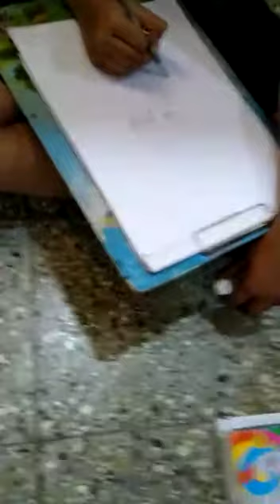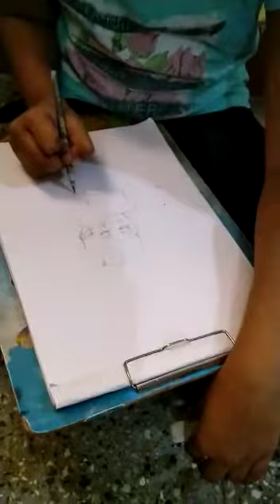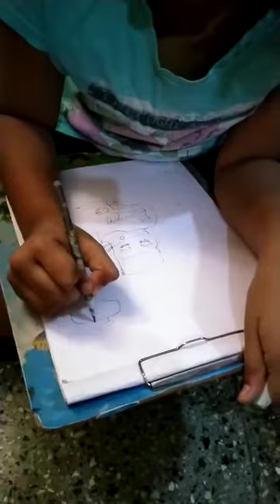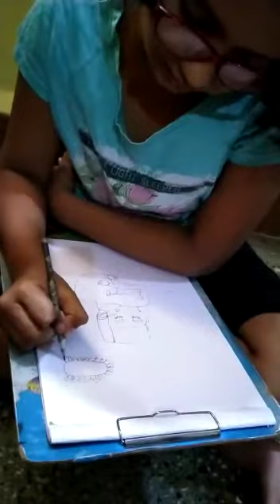2.0 Lockdown Talent Search, Corona Virus Pandemic, We One Events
2.0 Lockdown Talent Search,
Name: Alisha M Chakranarayan
Age: 10
Place: Mumbai, Andheri

We One Events
Events are memorable only if they are carried out spectacularly. To make your events special you need capable people who can execute such events responsibly.
We One Event’ is one such event management company led by Gurcharan Singh Sandhu, who has experience of nearly 20 years in organizing mega-events like the ‘Parle Mahotsav” that fulfils these requirements.
We are an integrated event management company known for organizing outstanding events. Our team comprises experienced and highly skilled event planners who have managed the biggest of the events.

Parle Mahotsav
Houji Ride